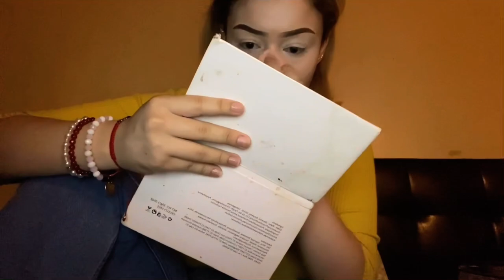GRWM from BUM to BADDIE +el chisme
zamnnn look at me😏
socials: